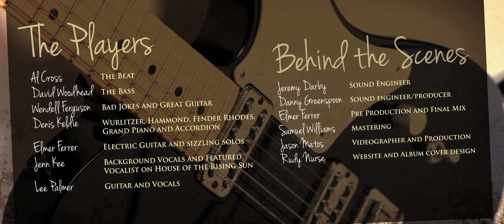Lee Palmer - Flea's Blues - One Take: Live at Canterbury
Singer songwriter Lee Palmer put together a cast of Toronto's best to record his debut album One Take...Live at Canterbury. A total of twenty songs were recorded "live off the floor" featuring plenty of solo work from the seasoned players. The solos, vocals and everything else were done in one pass. No auto correct. No overdubs. The resulting tracks captured musical moments that will never be duplicated.

Ten songs were chosen from the session for the first release, including 8 originals penned by Lee Palmer and 2 original arrangements of classics Everyday I have the Blues and  House of the Rising Sun. The players are featured in a thank you video and include a "dream team" of players.
Al Cross  on Drums
David Woodhead on Bass
Denis Keldie on Keys
Wendell Ferguson on Guitar
Elmer Ferrer on Guitar
Jenn Kee on Vocals
Lee Palmer on Guitar and Vocals

The sessions were produced at Canterbury Music in Toronto and owner/engineer Jeremy Darby was behind the glass along with well known Canadian producer Danny Greenspoon.